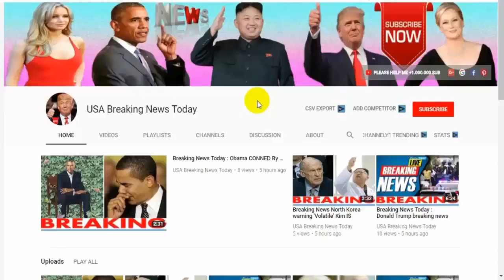Breaking News Today🔥 World War 3 Russia ‘DISABLING' American aircraft in Syrian airspace ww3